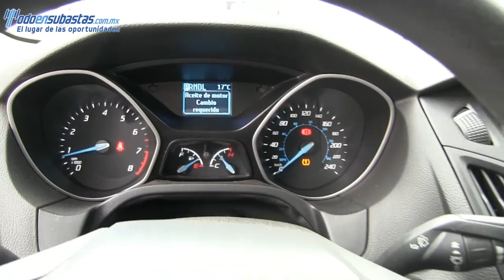173649 Ford / Focus / 2013